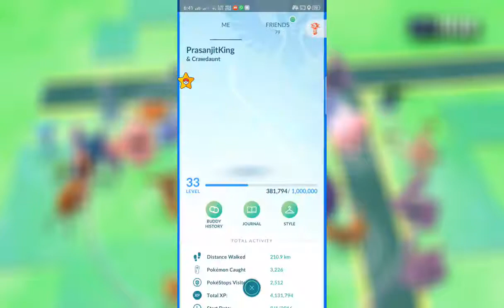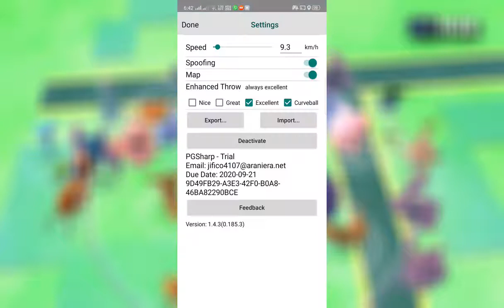How To Auto Walk In Pokémon Go With PGsharp Fake GPS In Hindi